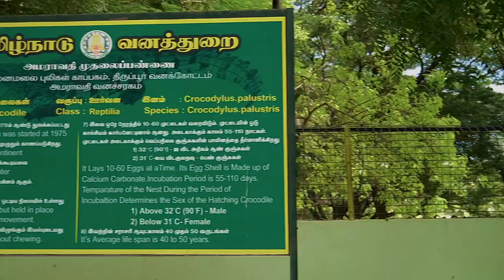திருப்பூர் அமராவதி நகர் பகுதியில் 48 ஆண்டுகளை கடந்த ஆசியாவின் சிறந்த முதலை பண்ணை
திருப்பூர் அமராவதி நகர் பகுதியில் அமைந்தள்ள முதலை பண்ணை 48 ஆண்டுகளை கடந்து ஆசியாவின் சிறந்த முதலை பண்ணையாக திகழ்கிறது.